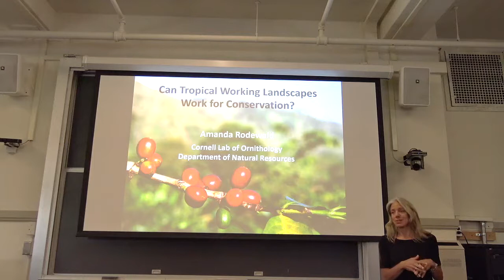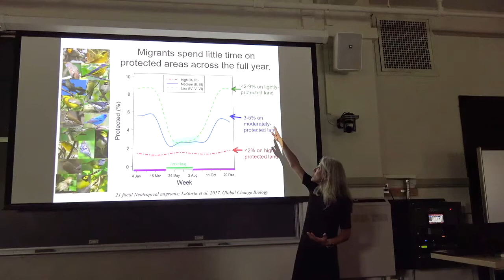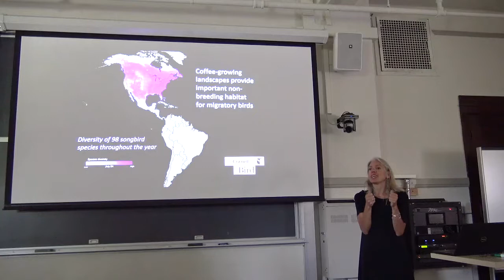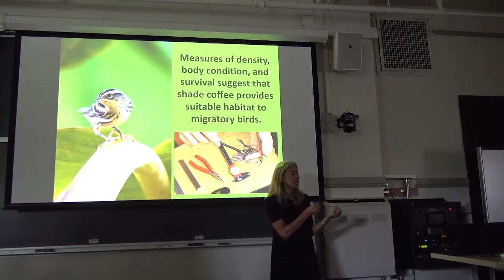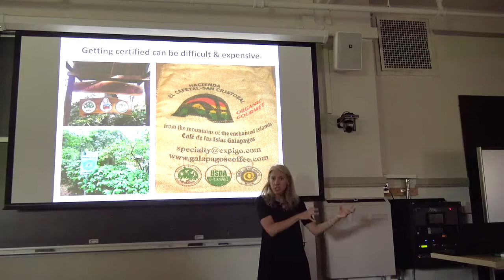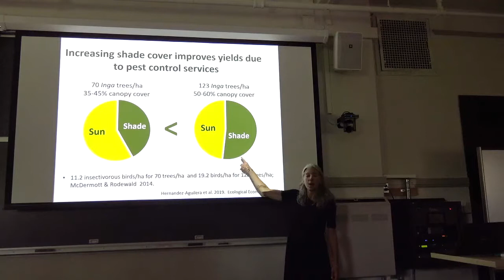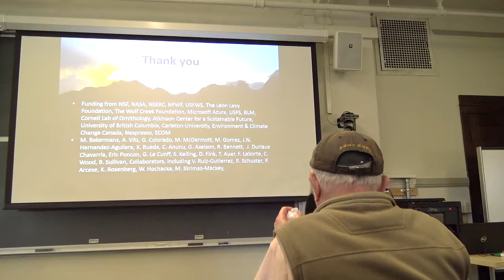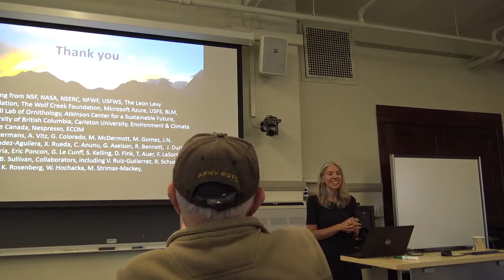Amanda Rodewald | Can Tropical Working Landscapes Work for Conservation?